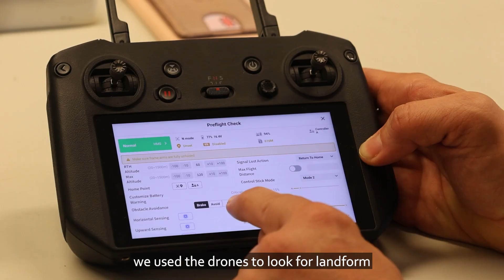Study MSc Past Climate and Environmental Change | Royal Holloway, University of London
Discover how MSc Past Climate and Environmental Change at Royal Holloway, University of London provides a comprehensive training on the investigation of past environmental changes, helping to understand and confront some of the most profound issues of our time.